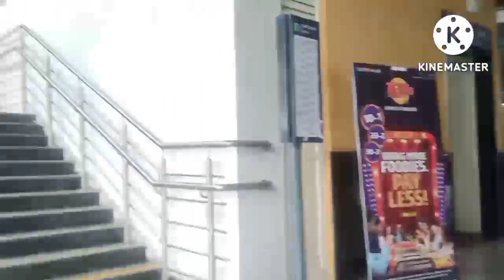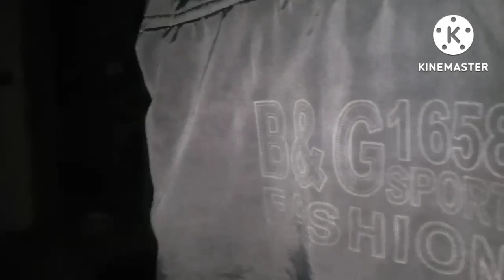ದಿಡೀರ್ ಅಂತ ಊರಿಗೆ ಹೊರಟ್ವಿ / ಮೂವರ ಮನಸ್ಥಿತಿ ಹೀಗಿದೆ /🏠ನಮ್ಮ ಮನೆ ಪರಿಸ್ಥಿತಿ ನೋಡಿ /ಅತ್ತೆ ಜೊತೆ ನನ್ನ ಮಾತುಕತೆ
Hello friends.
My name is jalaja murali
Today I'll share Saturday vlog and journey vlog